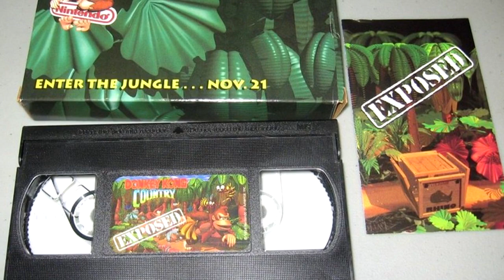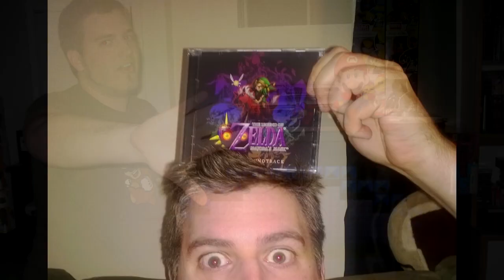HOW IT CHANGED MY LIFE: CELEBRATING 25 YEARS OF DONKEY KONG COUNTRY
This video is kind of a heavier emotional video. It touches on a game that taught me a lot about life and other people, as well as myself. I just wanted to share my thoughts and feelings on this one as I reflect on how crazy I was for this game back in 1994.

It costs you nothing and you get free entertainment about games. :)